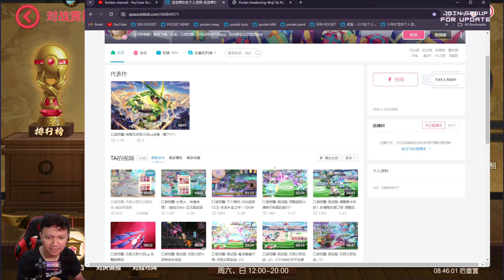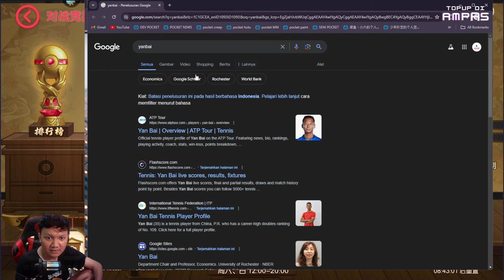🔥🔥🔥APAKAH META DRAGON BAKALAN SURVIVE...‼️| Pocket Incoming